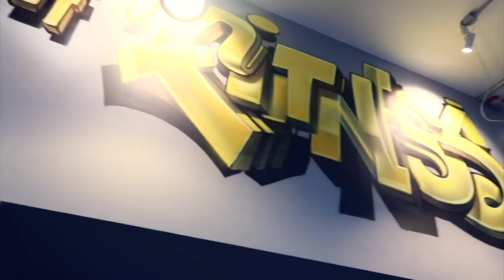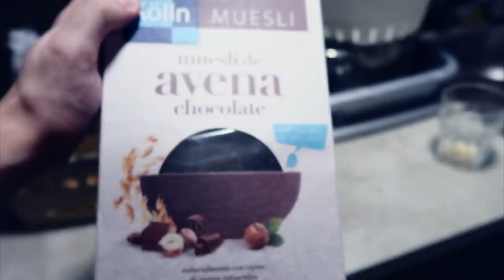LA MIGLIORE PALESTRA DI BARCELLONA!!